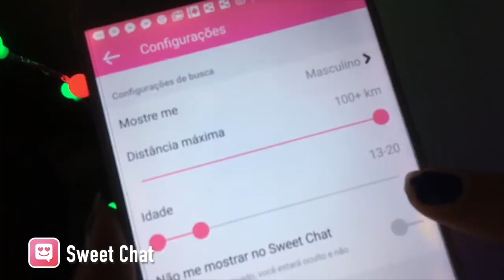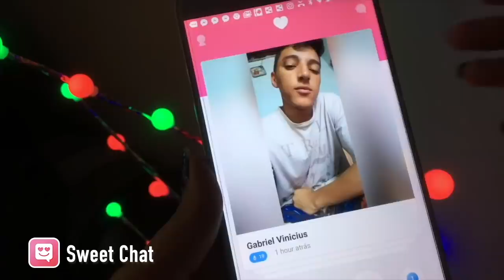DESCOBRI QUE TENHO UMA IRMÃ GÊMEA??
QUEM NÃO SE INSCREVER É 7 ANOS DE AZAR!!

VAMOS VIRAR AMIGOS? TE ESPERO LÁ NO INSTAGRAM!!